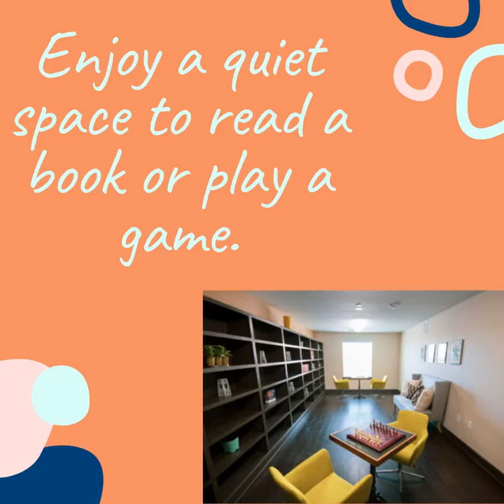Bridge At Cameron Apartments Photo Tour